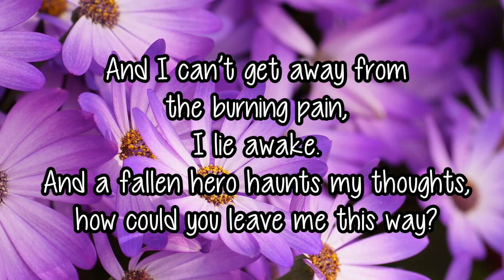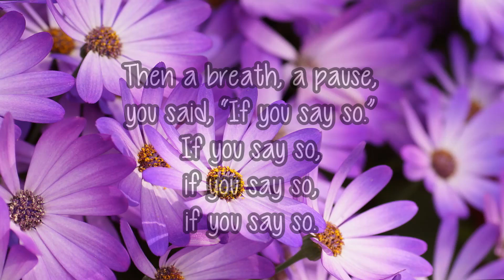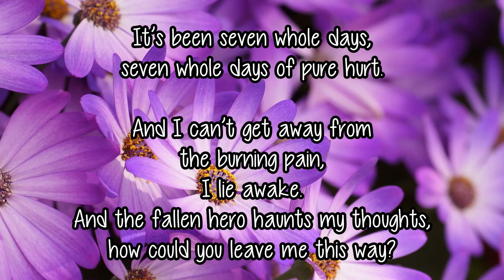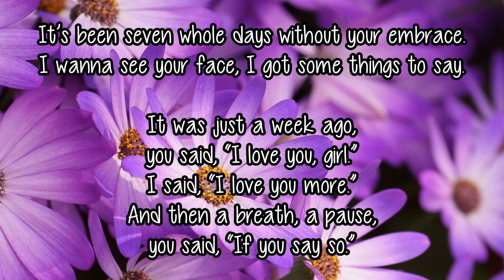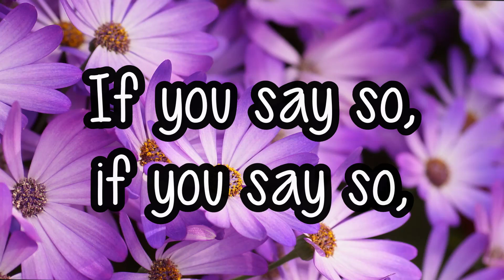Lea Michele - If you say so LYRICS